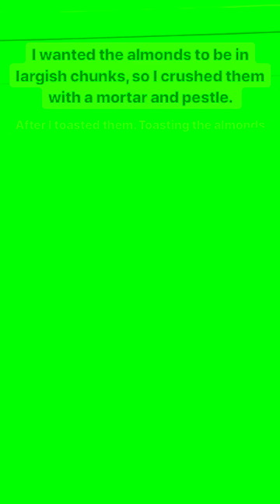Awesome Apple Almond Crisp